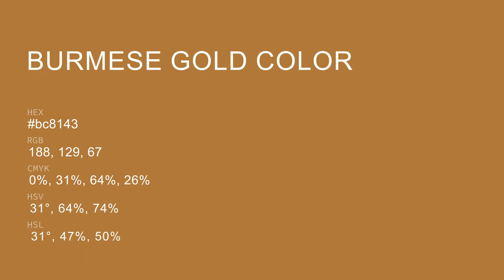Burmese Gold color bc8143 hex color - Orange color - Cool color bc8143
What color is Burmese Gold ? bc8143 hex color - Orange color - Cool color bc8143

Hex bc8143 Color Code is also known as Burmese Gold color.